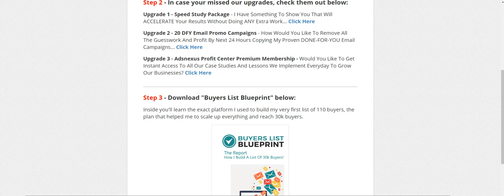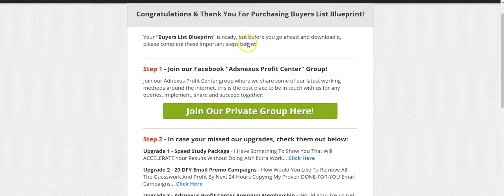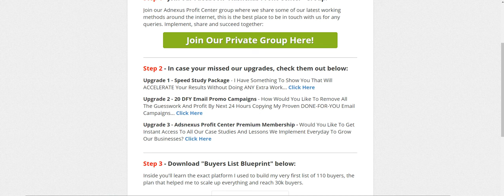Buyers List Blueprint Review - Cheapest and Fastest way to 30k buyers list + DFY bnuses!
Did you enjoy my honest review?